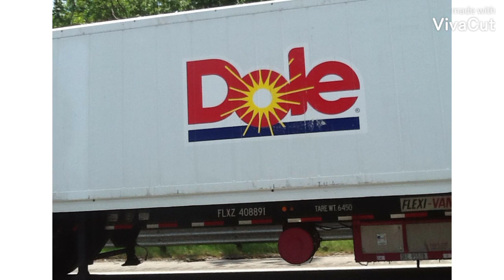𝗗𝝾𝝞𝗲 Container Trucks